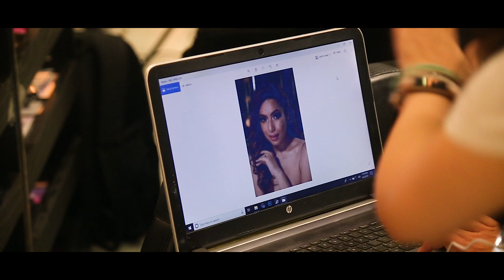Munjarin Abony : A Day in the Life | Photoshoot Day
Copyright- Abony's Team